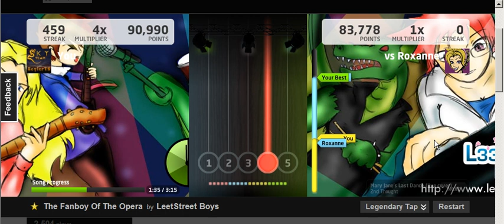[Jam Legend] The Fanboy of the Opera by LeetStreet Boys - FC 100% - I'm Level 68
Song: The Fanboy of the Opera
Artist: LeetStreetBoys
Difficulty: Legendary Tap.

Wow... Hize perfecta la cancion para pasar al fin a lvl 68... Wiii

Aun me faltan 32 niveles para la Gloria!!! :D